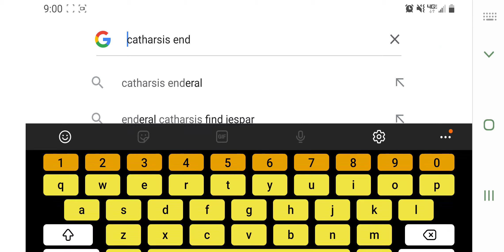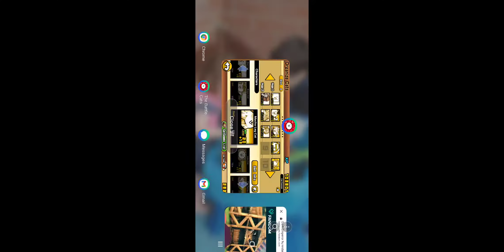JFC Battle Cats 🐱! Legendary Boards, Dead End Night, Cartharsis' End